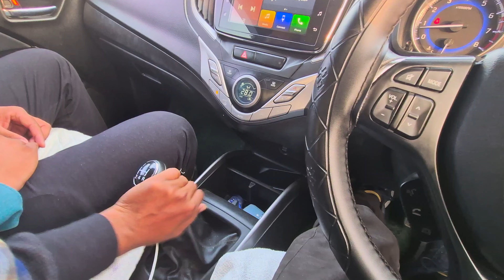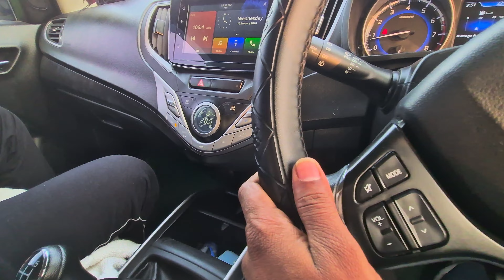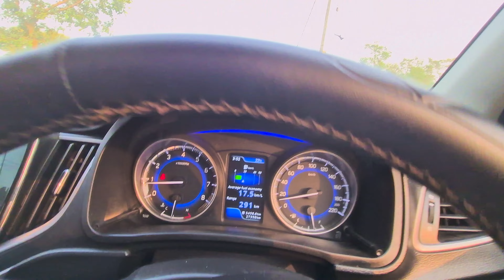घर बैठे कार चलाना सीखो || Car kaise chalaye || Learn to drive a car at home in just 5 minutes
Car chalana sikhey
Car chalana sikhiye
Car driving first time
How to drive car first time
Learn driving
Learn driving in 5 minutes
Gadi chalana sikhe
How to drive a car
Gaadi kaise chalaye
Learn how to drive a car
Car kaise chalaye
Manual car kaise chalaye
How to start car
Gadi kaise chalate hai
Gadi kaise chalaye
Car ko kaise control kare
How to control a car
left right side judgement in car
clutch control in car driving
clutch uses
clutch use in panic situation
brake control
acceleration in open space
traffic driving
clutch use in traffic
safe car driving
manual driver